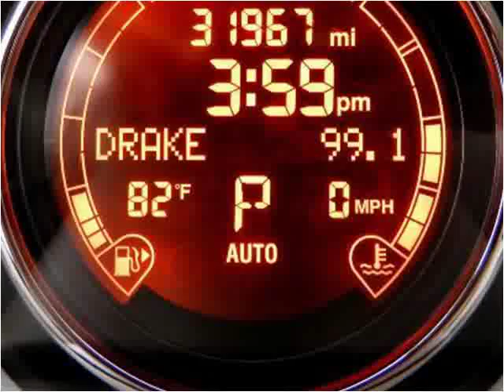2012 Fiat 500 Used Cars Miami Gardens FL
This 2012 Fiat 500 is available from Car Club USA.